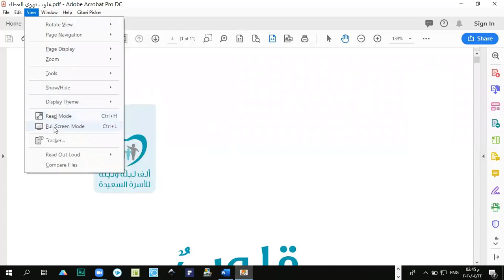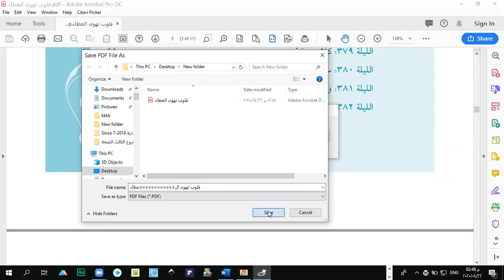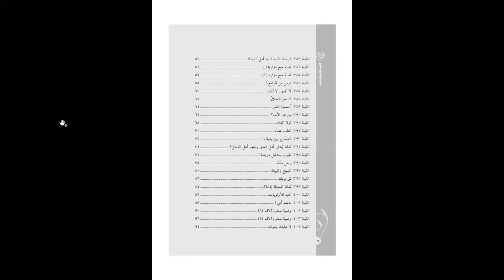In one step, change color pdf into black and white pdf file (5-2020) by Dr Khaled A Abulfadle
In one step, change color pdf into black and white pdf file using Adobe Acrobat Pro DC